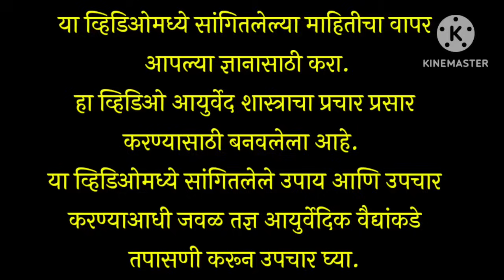छातीत कफ जमणे। वारंवार खोकला येणे ।छातीत कफ सुकणे। झटपट कमी करा खोकल्यावर घरगुती उपाय।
थंडी पडायला लागली की अनेक जणांना खोकला यायला लागतो आणि काही केल्या खोकला कमी होत नाही. वेगवेगळी कप सिरप घेऊन सुद्धा कफामध्ये फायदा होत नाही. अशावेळी आपण आपल्या आहार विहारांमध्ये काही चुका करत असतो. त्यामुळे खोकला कमी होत नसतो .तुमच्या डायट मधले काही बदल खोकल्यासाठी उपयोगी पडू शकतात .तसेच तुम्ही चालू ठेवलेल्या औषधांबरोबर घेण्यासाठी एक घरगुती उपाय सुद्धा या व्हिडिओमध्ये सांगितलेला आहे .नक्कीच या व्हिडिओचा फायदा जर तुम्हाला खोकला असेल तर करून घ्या.

तुम्हाला जर वाताचा त्रास असेल आणि तेलाची मालिश करायची असेल तर तुम्हाला फायद्याची ठरेल का हे समजून घेण्यासाठी हा व्हिडिओ बघा .

युट्युब वर आमचे रोज रात्री पावणेदहा वाजता लाईव्ह सेशन होतात यामध्ये तुम्ही उपस्थित राहून तुमचे प्रश्न विचारू शकता लाईव्ह सेशन जॉईन करण्यासाठी या व्हाट्सअपच्या ग्रुप मध्ये जॉईन व्हा

Amazon वरुन ऑनलाइन खरेदी करण्यासाठी खाली लिंक वर क्लिक करा

ऑनलाइन देशी ए2 गाईचे तूप खरेदी करण्यासाठी

Best chyavanprash

Organic Jaggery

100 टक्के आराम देणारी गाऊट या आजाराची ट्रीटमेंट कशी केली जाते हे समजून घेण्यासाठी खाली लिंक वर क्लिक करा.

Thanks & Regards
Ayurvedshastra
Ayurvedic clinic and Panchkarma center
Dr Rameshwar Raorane
Flat no 004 ground floor bldg no c-16 , Anmol Shanti Nagar CHS Ltd .
Sector 4 , Behind Rashtrawadi Congress Party office , Near nana nani park ,
Mira Road (East) Thane 401107
Time : morning 11 to 1.30 am
Evening 7 to 9 pm
2nd and 4th Saturday closed sunday evening closed